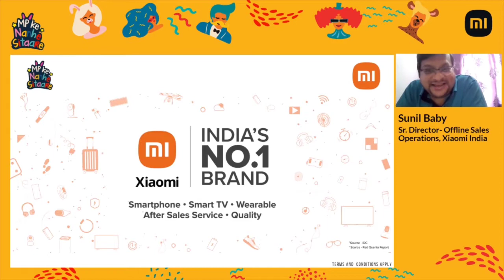Mi Campaign | MP Nanhe Sitaare | 88GB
This campaign was particularly for the Mi Madhya Pradesh page, to increase engagement and follower. The whole property, the designing of the logos to the competition logos, everything was done by us. Our team thoroughly took care of the overall branding of the property and executing it on social media. We collected around 2000+ registrations.

88GB Studio - What completes the full circle of a creative strategy is an integrated studio ability which executes and delivers the idea in the most comprehensive way possible. Armed with the creative vigor, advanced production tools and a belief to create content that resonates with the consumer, 88GB Studio team is the backbone of our communication design.

88GB is the business partner you seek for when your brand needs increased reach, recall, and recognition. We are the building blocks of your business, we provide complete Integrated Advertising Solutions along with production & content creation capabilities to enhance your brand presence, prominence, and engagement with the consumers. We represent the human side of your brand to the audience in order to achieve the business goals that your marketing objective has sought for.